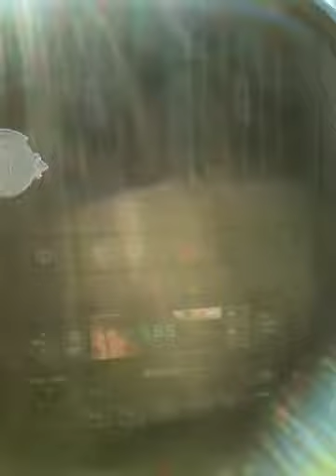Aroostook Watchmen Show -Westbrook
Found the Aroostook Watchman show live on the air in Westbrook  98.5FM @815am
thought this was kind of cool.
- sorry about the camera phone audio quality